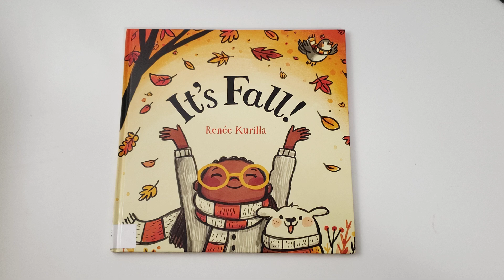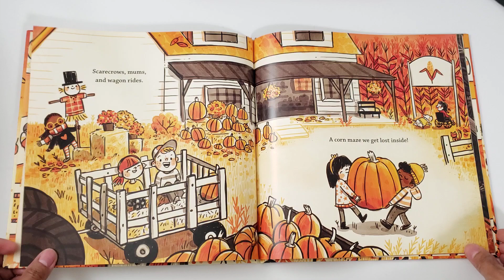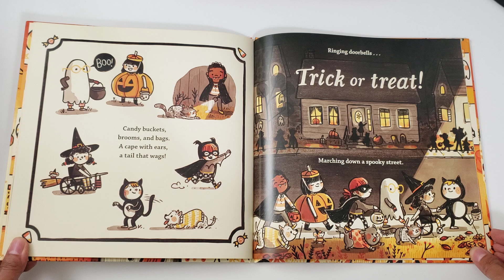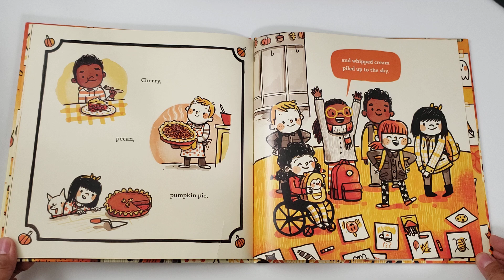Read Along with Tito "It's Fall!" 🍂🍁🍃🥮🎃 by Renée Kurilla (Copyright 2023)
HAPPY THANKSGIVING 2024 to all of our Canadian 🇨🇦 viewers and readers celebrating this weekend! On behalf of your Tito, niece Ember, and nephew Ted, we want to wish you a very fruitful thanksgiving. We hope you enjoy giving thanks. It has been a long while.

Join your Filipino Tito as he reads you a children's seasonal book called Read Along with Tito "It's Fall!" 🍂🍁🍃🥮🎃 by Renée Kurilla (Copyright 2023)

Text and Illustrations Copyright 2023 Renée Kurilla. Published by Little, Brown & Company.

Please buy this book to support the author/artist and publisher